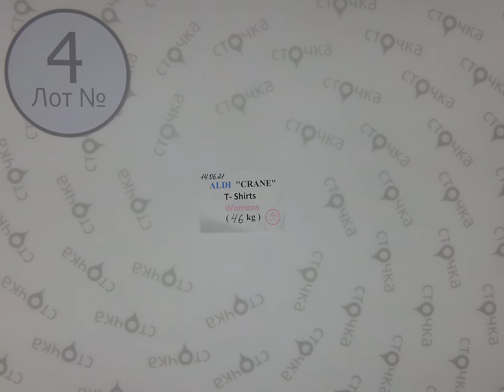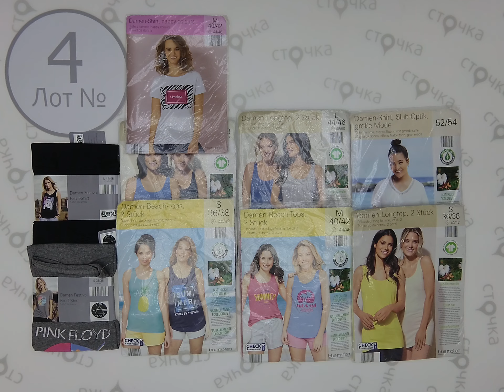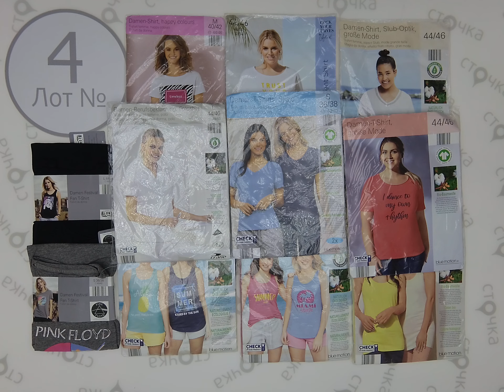ALDI (CRANE) T-SHIRTS WOMENS 4 ,Цена за кг : 11 евро ,сток одежда оптом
ALDI (CRANE) T-SHIRTS WOMENS ( лот № 4 )
Женские футболки  (сток )
Страна: Германия
Сезон: Демисезонное
Цена за кг.: 11 евро
Цена за мешок: 50.6 евро
Цена за ед.: 1.74 евро